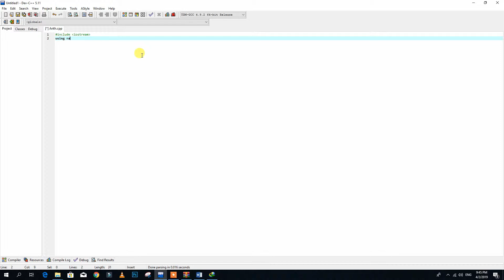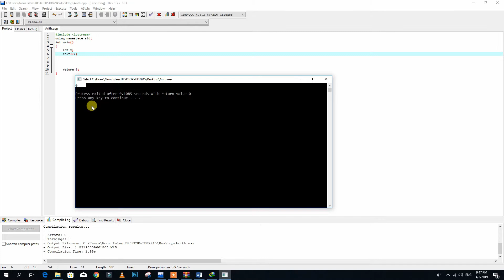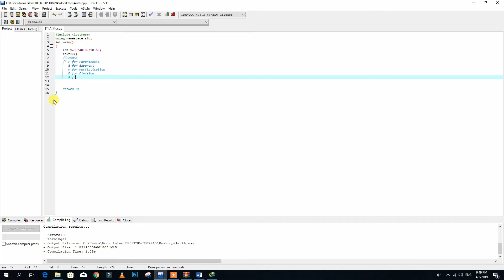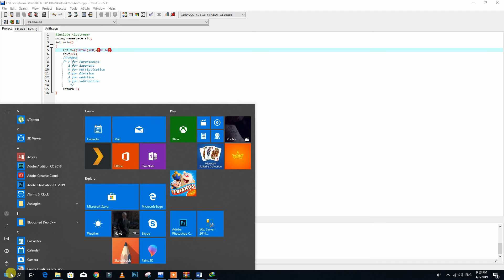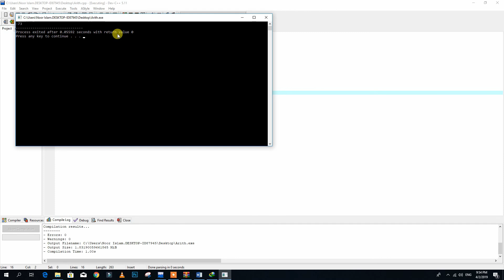Basic Arithmetic in C++ - CS201 Lecture 8 in Urdu/Hindi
Basic Arithmetic in C++
Earlier we have developed a calculator with the help of C++. We have learned too much of addition, subtraction, multiplication, division and modulus very much. We have used + for addition, - for subtraction, * for multiplication, / for division and % for modulus.
Today we have initialized a variable and assigned a very complicated mathematical expression which looks complex and we can not understand that how that works i.e. too much complex terms involved. At first glance it looks impossible however it becomes puzzle that which will be solved first.
If you have gone through mathematics in your high school then you have absolutely learned PEMDAS concept which works as under:-
P for Parenthesis
E for Exponent
M for multiplication
D for division
A for Addition
S for Subtraction
This will work similar here i.e. Parenthesis will be solved first but unfortunately they are not present in the code. Then Exponential which is also not present. Then Multiplication which was present in shape of 90*40. Then Division which was in shape of 80/10. Then Addition which was in shape of 40+80 and at last subtraction i.e. 10-60.
Earlier I have emphasized you to use parenthesis as much as possible. Similarly we have turned the complex instruction into very simple one. If you followed this you will never ever be confused with arithmetic in programming.